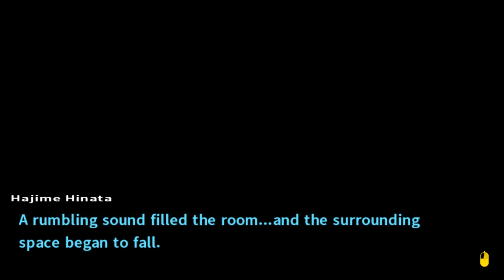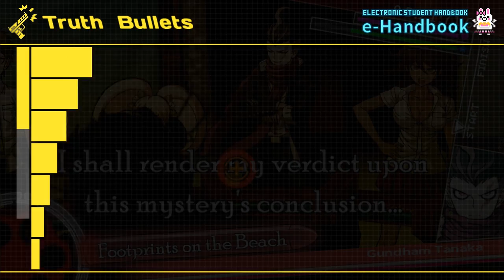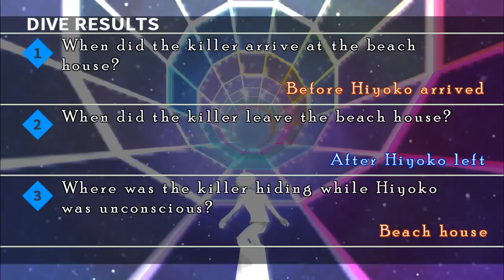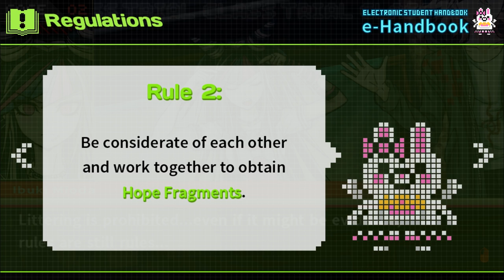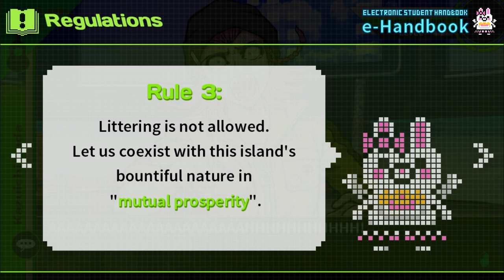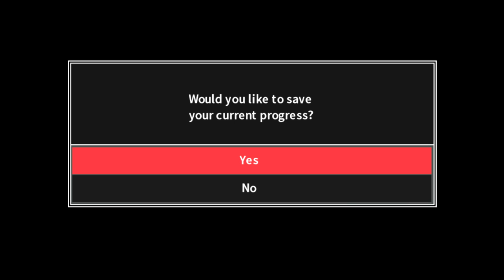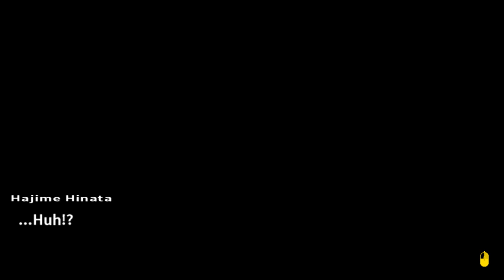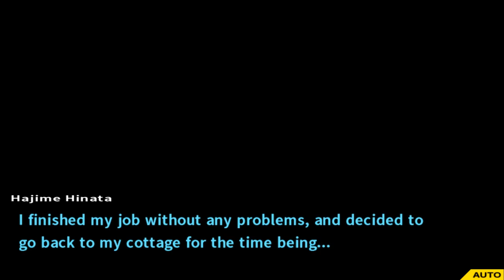Danganronpa 2: Goodbye Despair - Sparkling!... Just Is (Stream Four)